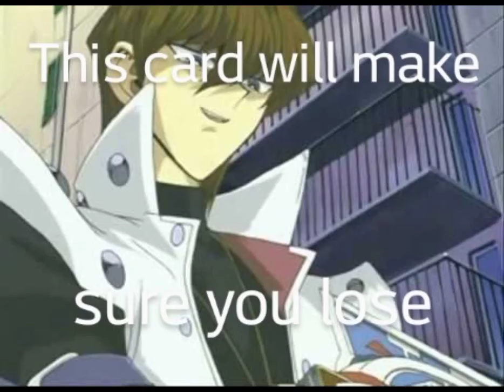Yu-Gi-Oh but something is off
🎉  You should also hop on my discord community you will one of the first to know of my videos